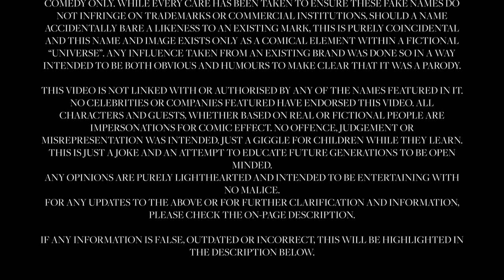Russia for Kids: Russian Facts & Fun about the world's largest country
Russia for kids is a fun, educational adventure with Professor Propeller. Edutainment for all ages. Fly to Russia on this family friendly learning adventure.

See the Kremlin in Moscow. Meet the biggest cat in the world, the Siberian tiger. Learn about Russian weather and the phenomenon called "Whisper of the Stars" in the coldest habitable place on earth - Oymyakon in Siberia - and look out for a yeti while you're there.

Learn about Yuri Gagarin, the first man in space (the original Cosmonaut), as well as the computer game Tetris - which was made by a Russian man called Alexey Pajitnov.

There's so much to do in Russia, the largest country in the world. We'll travel across this vast land on the Trans-Siberian Railway. We will even look at politics for kids and learn about the USSR and how communism effected the Russian people.

This is a great educational video as well as a wonderful travel guide to Russia for kids. Packed full of fun Russian Facts for children (and parents). A comprehensive guide to the largest country in the world perfect for primary and elementary schools, suitable for KS1, KS2 and KS3.

00:00 Introduction
00:50 Russia Facts for kids
03:02 Russian Food
04:16 Russian Wildlife for Kids
06:07 Joke Time
07:14 Russian Inventions
09:53 Breaking News
10:30 Russian Weather
11:52 Sport in Russia
12:32 Russia Quiz for Kids
15:00 Russian History for Kids
15:17 Explain politics to kids